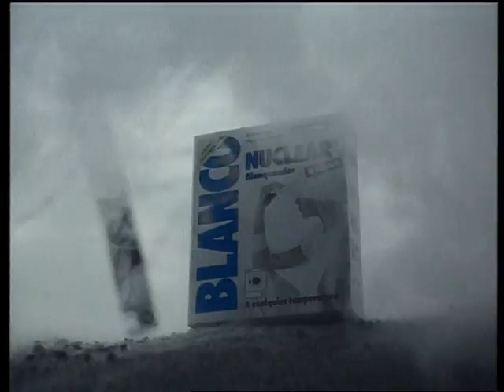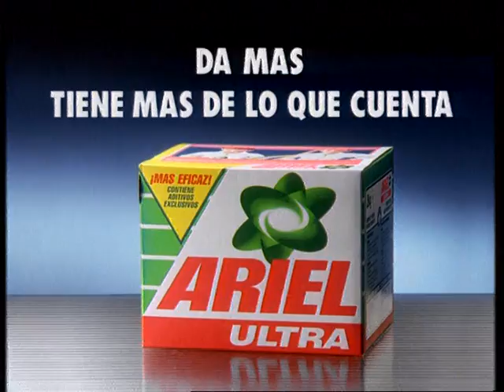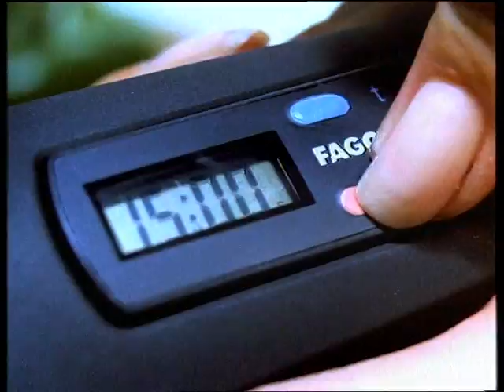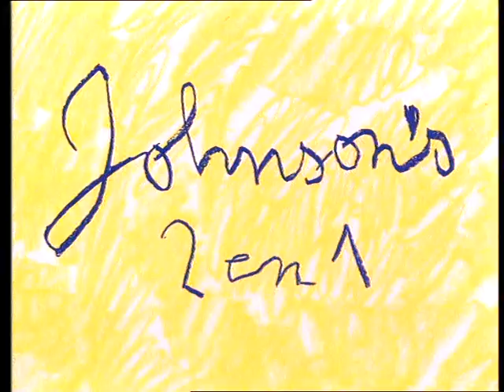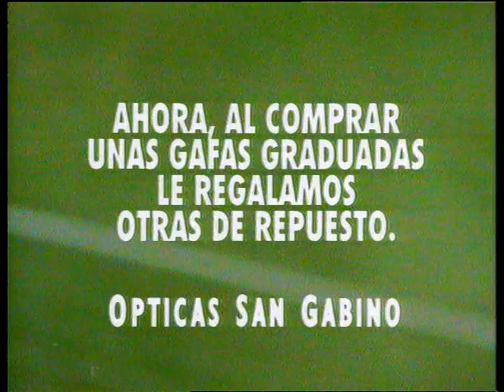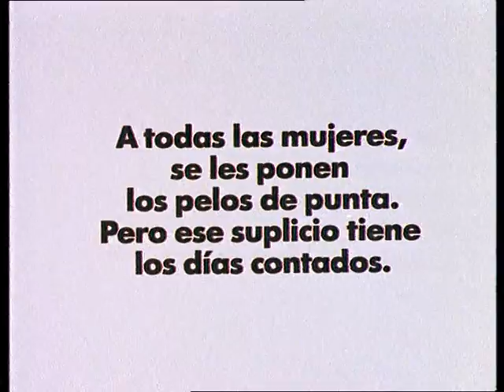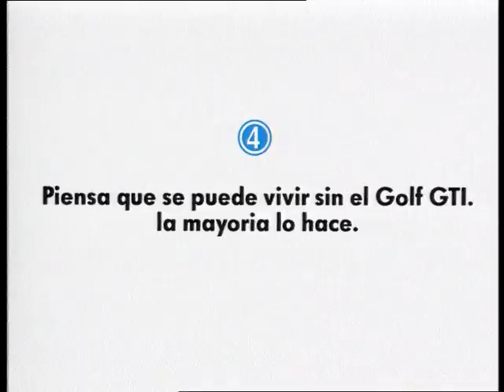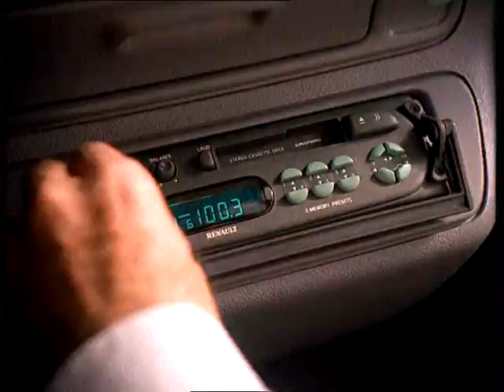Los Mejores Anuncios 1993-1994 [Parte 2]